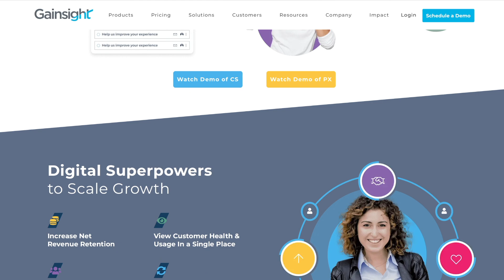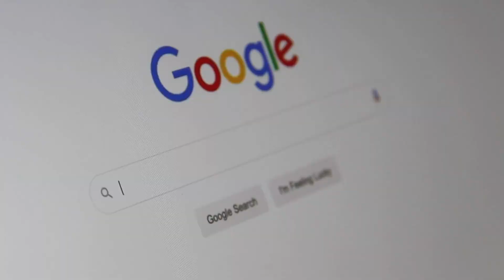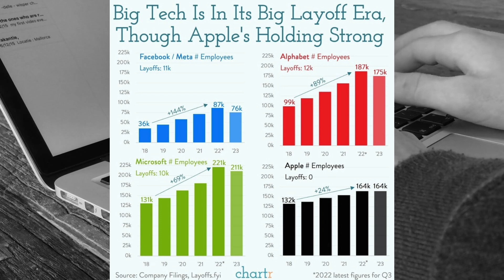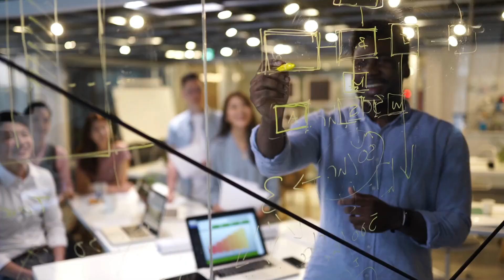AS MELHORES EMPRESAS DO MUNDO PRA TRABALHAR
O Glassdoor, site de recrutamento e vagas, divulgou sua lista anual das 100 melhores empresas do mundo para trabalhar.

Com base na opinião dos trabalhadores, diversos critérios são levados em conta, como flexibilidade, remuneração e benefícios, equilíbrio entre vida profissional e pessoal e alguns outros.

Além dos critérios que fizeram as pessoas avaliarem positivamente essas empresas, que outra característica você considera fundamental para um trabalho ser bom?